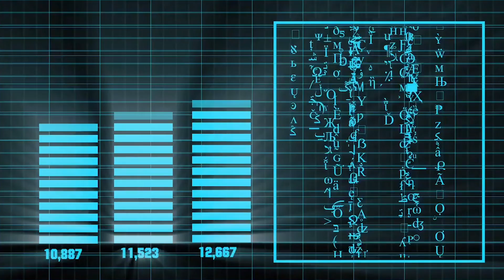Reng Rakip Leh Reng Chung Hnung II Contestant No 72 II KOM TV SUPER SINGER 2020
KOM TV SUPER SINGER 2020
Contestant No. 72
Singer :RAMI
Song : Reng Rakip Leh Reng Chung Hnung

Super Singer 2020 Registration is Open from today till 30th of September.